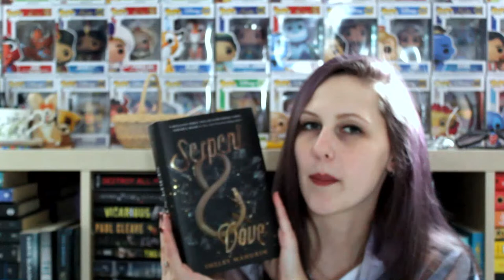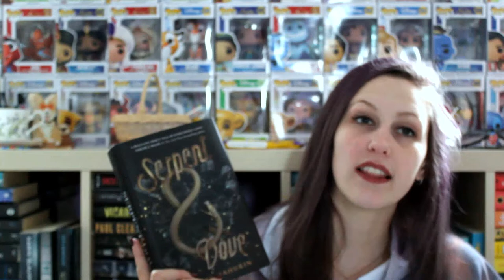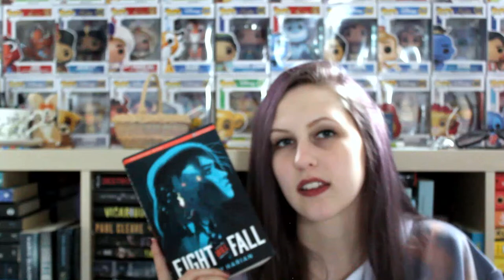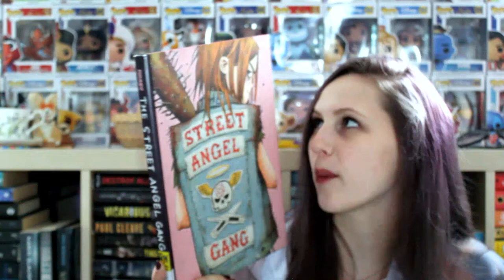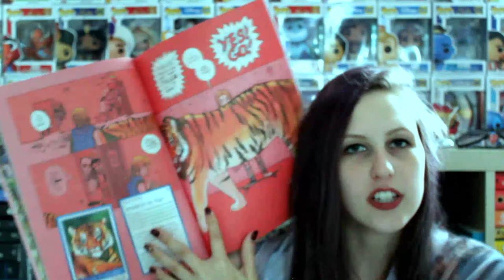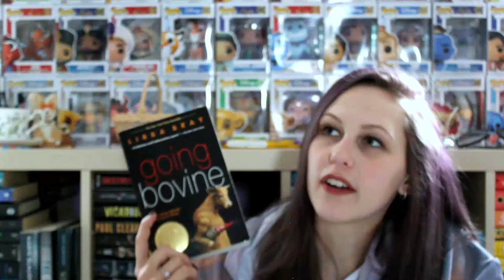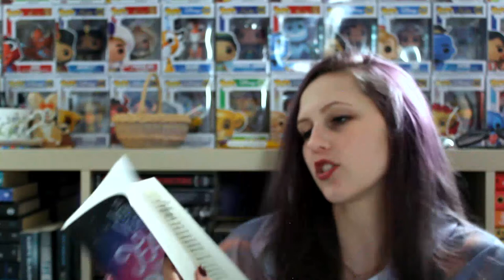OCTOBER WRAP-UP 2019 | PART 1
I know the framing is a little weird in this and its a little blurry. I'm a dumbdumb and I'M SORRY but I read 12 books this month! Here are the first 6!